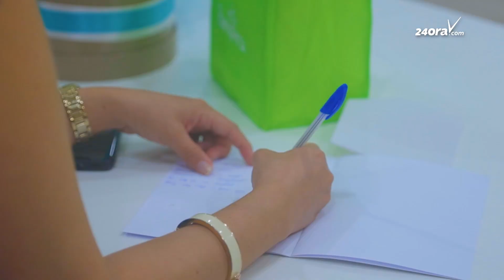Fundacion Pro Lechi Mama a organisa charla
Diasabra ultimo a tuma luga un masterclass organisa pa Fundacion Pro Lechi Mama conhuntamento cu Laura Tromp, esta un pregnancy & parent coach cu a bini di Hulanda specialmente pa brinda su conocemento den e area di embaraso y e cambionan cu ta coresponde esaki. Minouche Lopes, presidente di Pro Lechi Mama a splica cu nan a tene e masterclass aki pa enfoca riba dunamento di pecho, kico por spera den esaki y e retonan cu por coresponde esaki. Specificamente tambe nan a elabora riba e ley implemente na 2007, esta cu e mamanan tin derecho di combina dunamento di pecho y nan trabou.